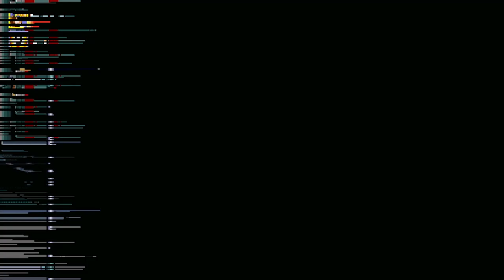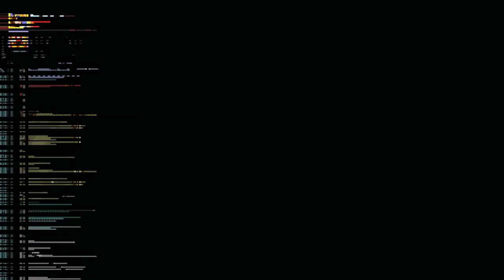Streets of Rage Remake (PC) - Streets of Rage 2 "Route" Longplay / Gameplay Sample (First Play)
Streets of Rage Remake is 2011 free fan game based on Streets of Rage, developed by Spanish fan developer group Bomber Games. Claiming itself as an unofficial remake, it's basically a mish-mash of the three games with a lot of original and remixed content added; to make room for all the levels, the game makes extensive use of branching paths. Highlights include being able to play as any character in the series so far (including Adam) and Multiple Endings.

After eight years of development, the group eventually released their work, only to be pulled down from the developer's site at Sega's request (although details are sketchy, basic reckoning concludes that they did not want unsolicited competition for their eventual compilation re-release on Xbox LIVE), but not before having received wide coverage and spread with unofficial updates fixing the game. So don't worry, you can find it easily with a simple search.

Chapters:
00:00 Title Screen & Character Select
02:58 Stage 1
10:49 Stage 2
18:22 Stage 3
31:09 Stage 4
38:55 Stage 5
46:07 Stage 6
52:50 Stage 7
1:02:40 Stage 8